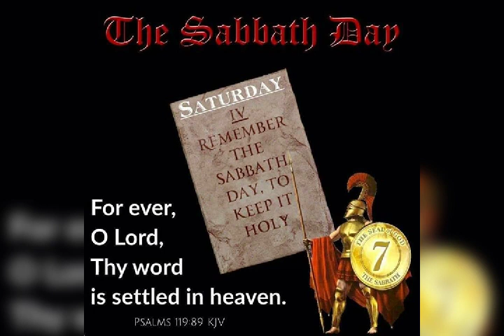The 7th day Sabbath of creation